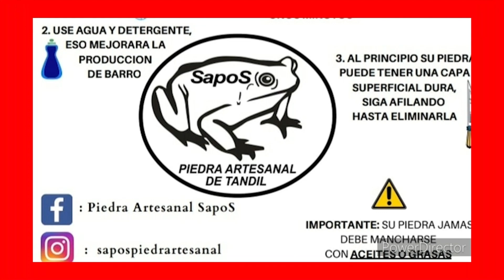Campereando Tv-Prog 1-Fiesta Del Cordero Lavallense 2da edicion dic/2021 BLOQUE 1